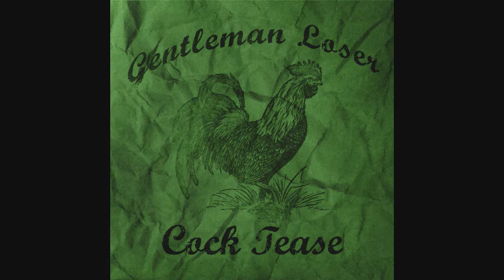Gentleman Loser - Let Them Fist Cake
Purchase the album "Five Cocks to Block You" from thegentlemanloser.bandcamp.com

"Let Them Fist Cake" lead single from our recently released full length album "Five Cocks to Block You."